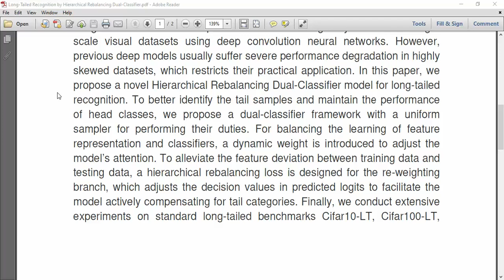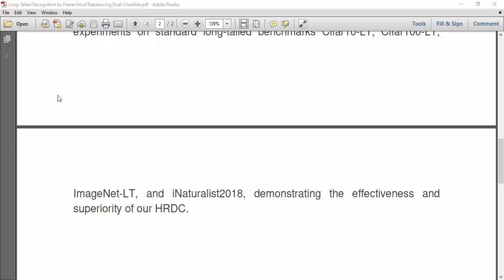Long Tailed Recognition by Hierarchical Rebalancing Dual Classifier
IEEE PROJECTS 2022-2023 TITLE LIST

Python=5500/-
Mininet=7000/-
Dot Net Project =3000/-
Java Project=3000/-

* Complete Source Code
* Complete Documentation
* Complete Presentation Slides
* Flow Diagram
* Database File
* Screenshots
* Execution Procedure
* Video Tutorials
* Supporting Softwares

Support Specialization
* 24/7 Support
* Ticketing System
* Voice Conference
* Video On Demand
* Remote Connectivity
* Document Customization